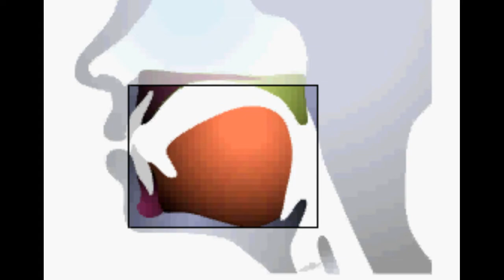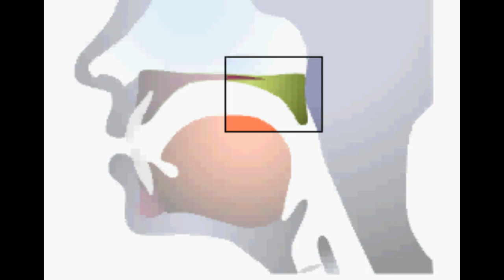英語の発音 /w/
dwell sweet wake